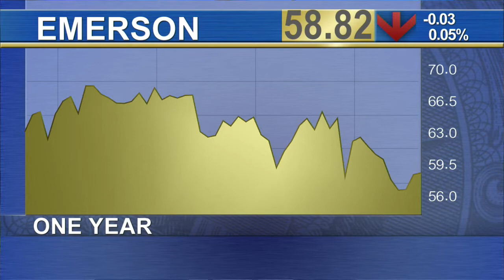Emerson Celebrating 125th Anniversary With YouTube Star Hank Green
Emerson is celebrating its 125th anniversary with a STEM campaign targeting millennials and featuring internet sensation Hank Green, said the company's Chief Marketing Officer Kathy Button Bell. Bell added that the YouTube star is the ideal fit because he appeals to millennials, a group Emerson is trying to attract as customers and employees as it enters the digital age. She said Emerson recently struggled to find the right talent pool to fit some of its cutting-edge STEM jobs like engineers and scientists, and realized that the best way to improve the situation was to promote science and technology education.